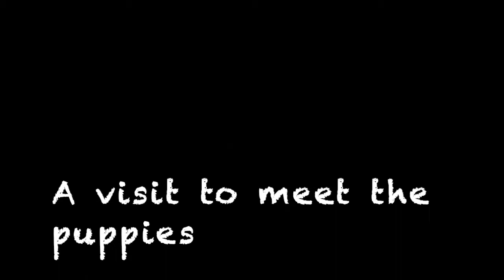Picking A Puppy - Border Jack Meg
Picking a puppy was surprisingly easy for us...The Start Of Our Journey With Border Jack Meg.